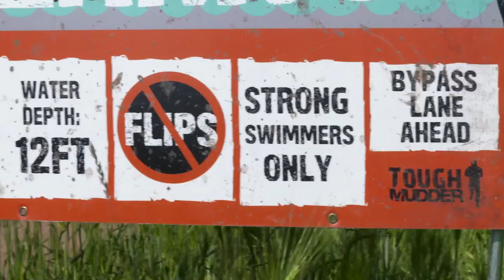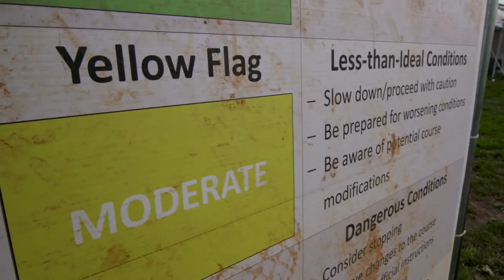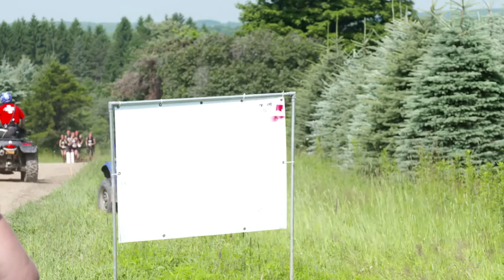Event Safety // Tough Mudder